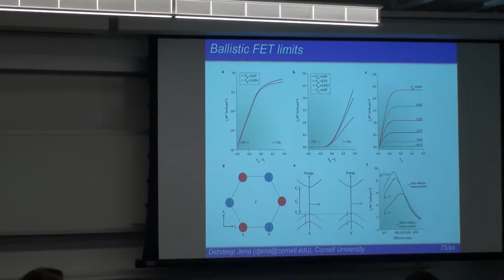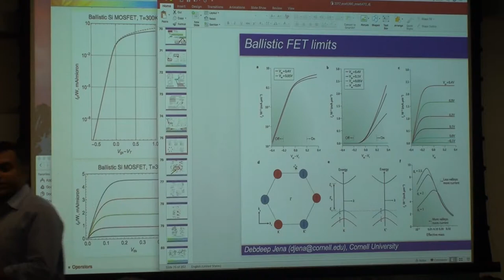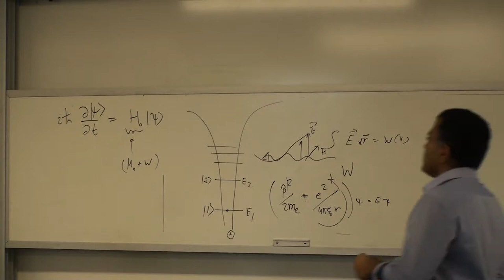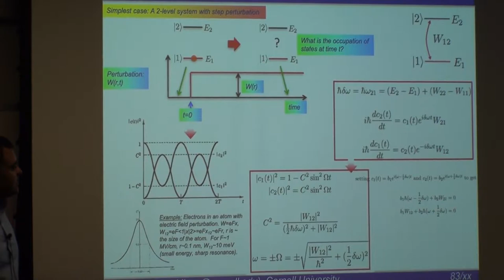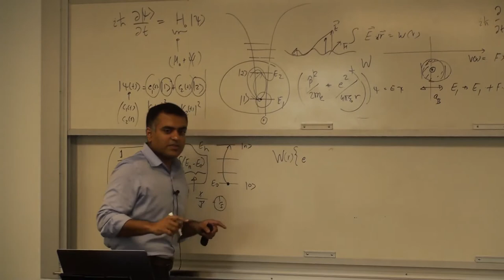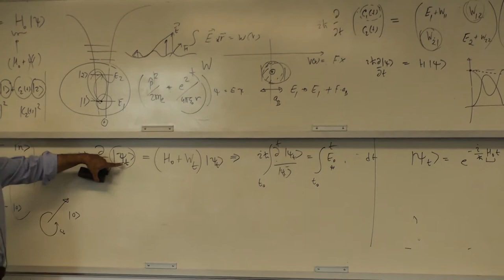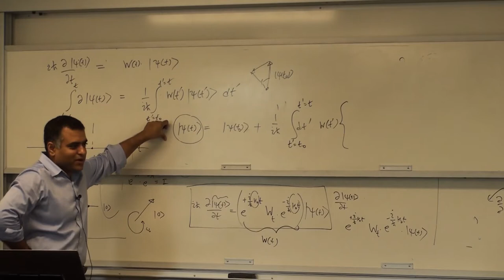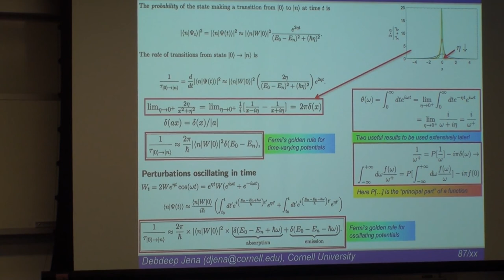Lecture 14, Quantum Transport, 2017 Fall Cornell, ECE5390/MSE5472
Time-varying potentials in quantum mechanics and scattering